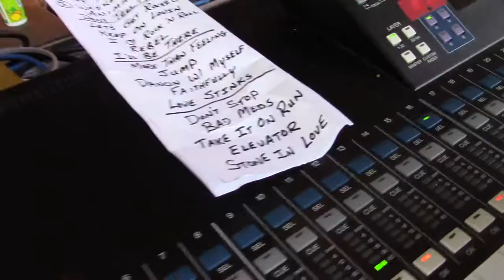A Slice of the Pie - July 4, 2017